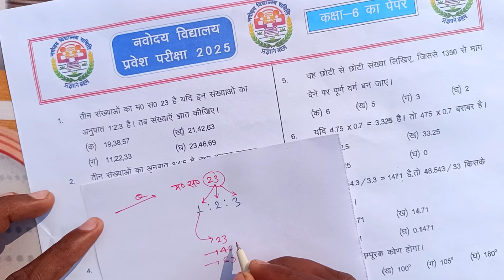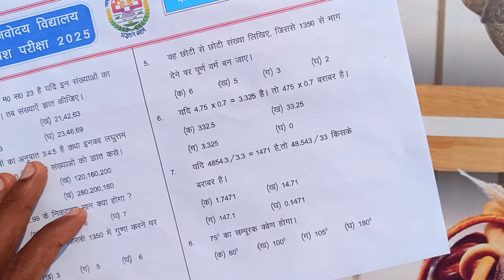🔴नवोदय विद्यालय प्रवेश परीक्षा 2025{🙏}/ Navodaya Vidyalaya Entrance Exam Model Paper | JNVST 2025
Your Qurises:-

jnv question paper 2025 class 6
jnv
navodaya vidyalaya important question
jnv previous year question paper class 6
navodaya vidyalaya important questions solanki sir
jnvst important questions
jnv entrance exam previous year question paper class 6 math
jnv entrance exam prepration class 6 math